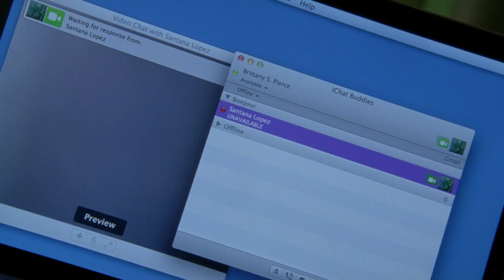Glee - Everytime full performance HD (Official Music Video)